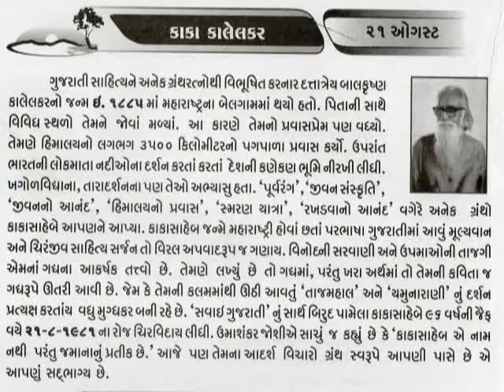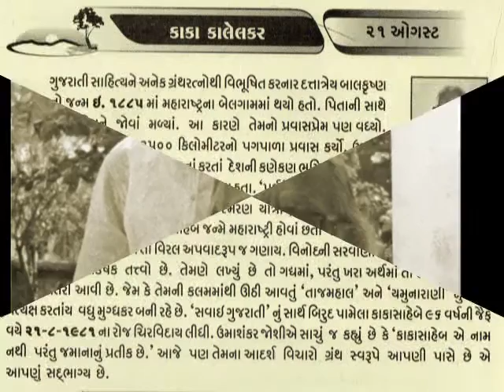21 AUGUST Kaka Kalelkar_savai gujarati _આજનો દિનમહિમા-L V JOSHI, JUNAGADH@vasant teraiya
Dattatreya Balkrushna Kalelkar (Devanagari: दत्तात्रेय बाळकृष्ण कालेलकर) (1 December 1885 – 21 August 1981), popularly known as Kaka Kalelkar, was an Indian independence activist, social reformer and journalist. He was a major follower of the philosophy and methods of Mahatma Gandhi.
Kalelkar was born in Belgundi Village, Taluka and District Belgaum, Karnataka near Sawantwadi in Maharashtra. He had his college education at Fergusson College in Pune.
After his college education, he worked for a while on the editorial staff of a nationalistic Marathi daily named Rashtramat (राष्ट्रमत), and then as a teacher at a school named Gangadhar Vidyalay in Baroda. Within a few years, the ruling British government forcibly closed down the school because of its nationalistic spirit.
After a few years, Kalelkar became a member of Mahatma Gandhi's Sabarmati Ashram in Gujarat. For some time, he served as the editor of Sarwodaya (सर्वोदय) periodical which was run from the premises of the Ashram. With Gandhi's encouragement, he played an active role in establishing Gujarat Vidyapith at Ahmedabad, and served as its vice-chancellor for some years. Gujaratis lovingly called him સવlઈ ગુજરાતી.(savai gujrati) meaning 1.25 gujrati
Kalelkar also worked very actively in the Hindustani Prachar Sabha (हिंदुस्तानी प्रचार सभा) institution whose object was to popularize Hindi/Hindustani language as the national language of India, which would then serve to bind Indians closer.

For various nationalistic causes such as popularizing Hindi/Hindustani as the national language, Kalelkar traveled extensively throughout India, covering thousands of miles, notably mostly on foot. He then went on writing remarkable, voluminous travelogues in Gujarati, Marathi, and Hindi.

Kalelkar was a member of Indian Rajya Sabha for twelve years after India's independence._આજનો દિનમહિમા-માનવપુષ્પોની મહેક-